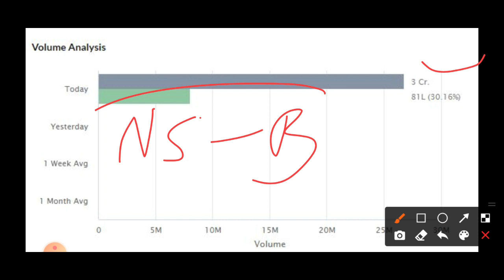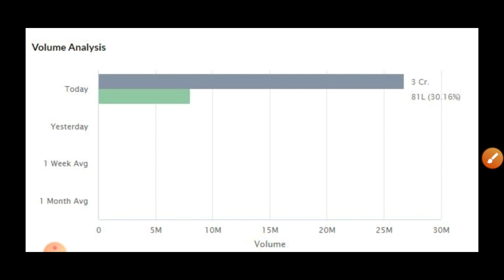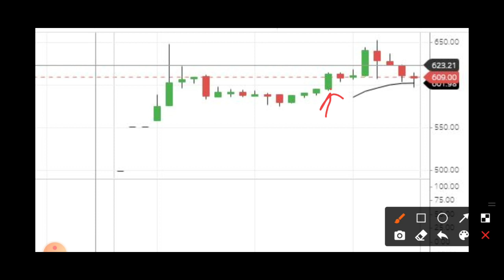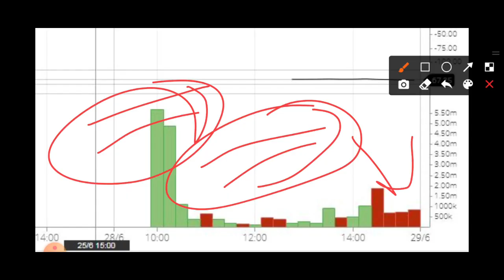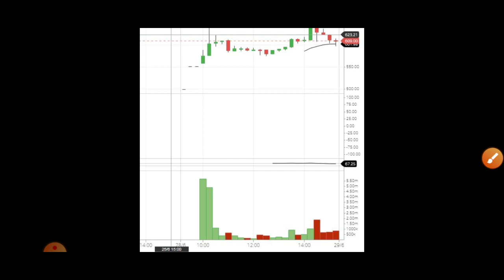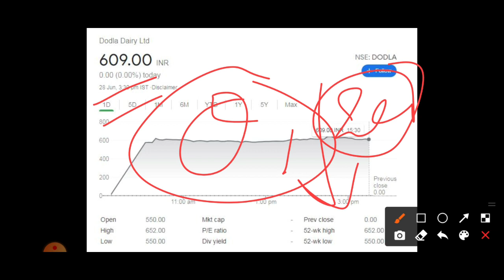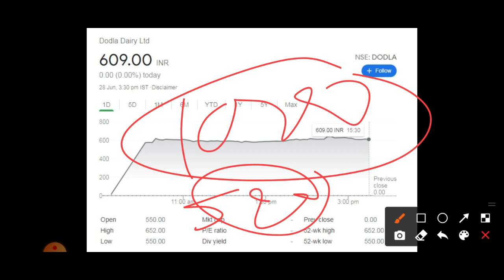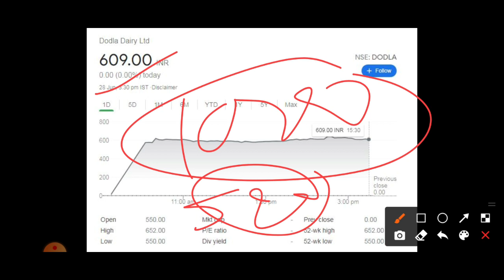DODLA DAIRY SHARE क्या हो Strategy आज 2nd Day को अचूक उपाय 💯 DODLA DAIRY SHARE PRICE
and regular Stocks And news update Everyday.
बेस्ट इन्वेस्टमेंट के लिए ये वीडियो देखे और प्रॉफिट बनाये इस वीडियो में आपको बहुत फायदेमंद शेयर बताये गए है | इस वीडियो को मिस मत करना | लेटेस्ट स्टॉक Suggestion के लिए और शेयर मार्किट से जुड़े सारे अपडेट के लिए टेलीग्राम और इंस्टाग्राम पे फॉलो करे लिंक निचे दिए गये है. अगर आप कम ब्रोकरेज चार्ज में IntraDay tradeing और फ्री में  Share  की  Delivery  लेना चाहते है तो ZERODHA डिस्काउंट ब्रोकर के साथ फ्री में अकाउंट खुलवाए लिंक निचे डिस्क्रिप्शन में दिए गया  |